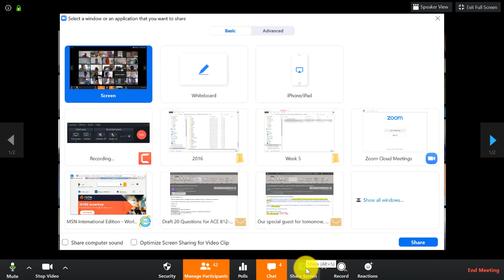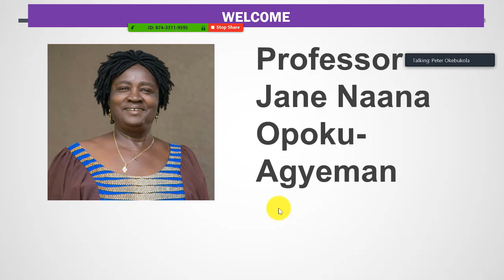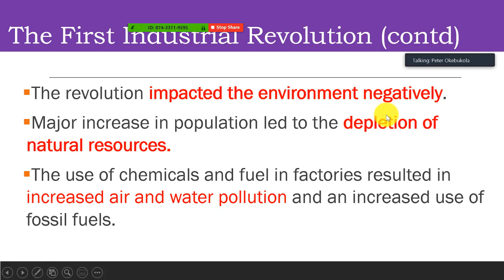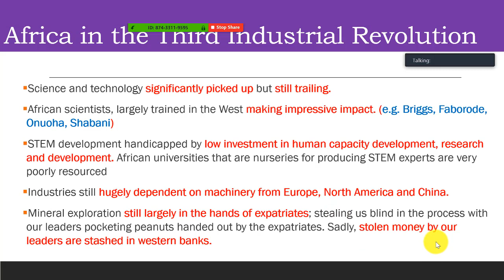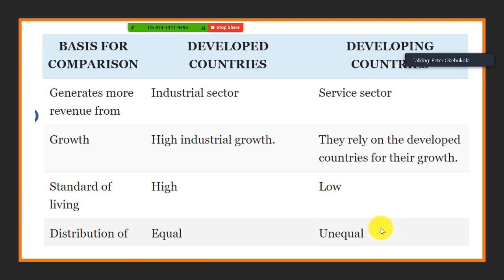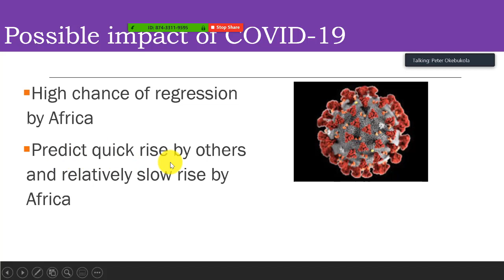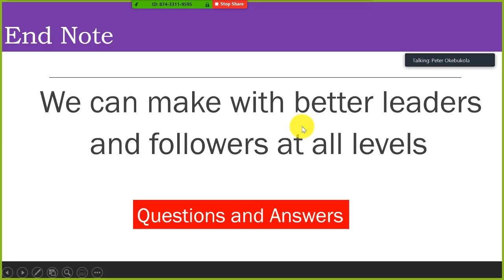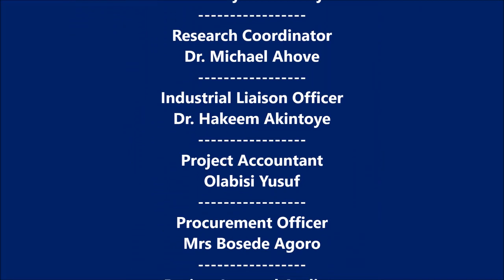Peter A Okebukola -LASU-ACEITSE Online Lectures-Emerging Global and Africa Regional Trends in STEM